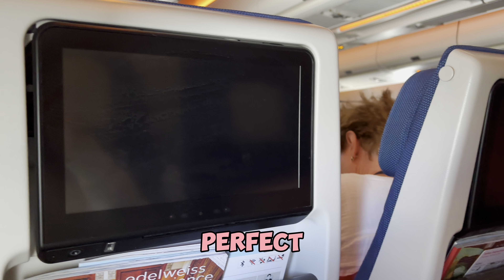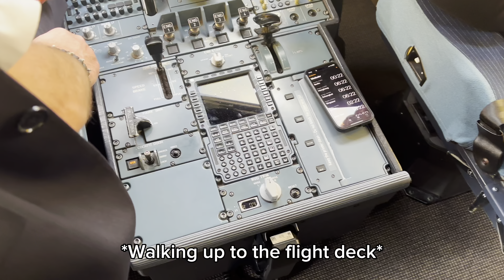I got to explore the flight deck of An A340-300...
Come join me as I explore the flight deck of an Edelweiss Airbus A340-300!